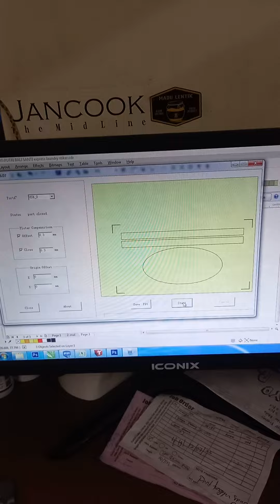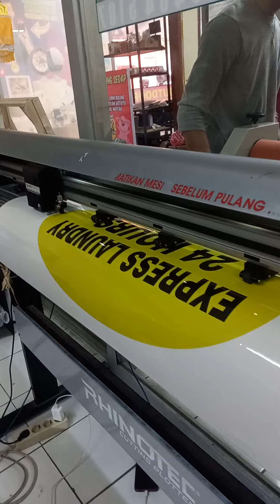proses kiss cutting stiker meteran di Ayo Printing Bali - Cetak Stiker Label atau meteran di Bali